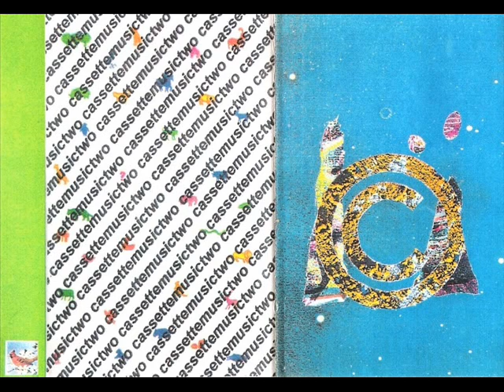Cabbage Head - My God - It's Full of Stars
Various Artists -  Cassette Music 2